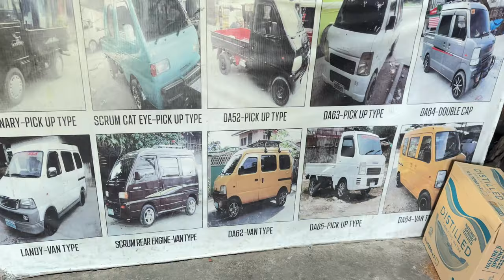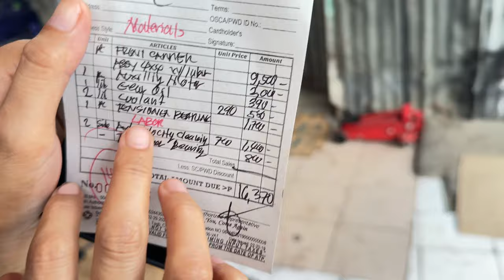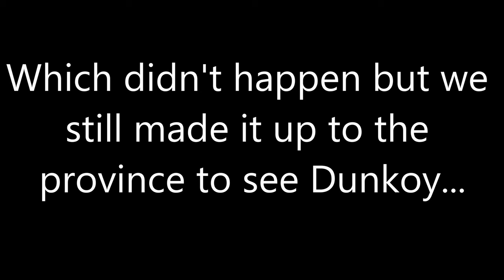What's the Best Ride In the Philippines, a Suzuki Multicab or Toyota Hilux?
Jeff runs over a chunk of concrete with the multicab and takes it in for repairs. Mike can't understand why Jeff doesn't just buy a new Toyota Hilux.